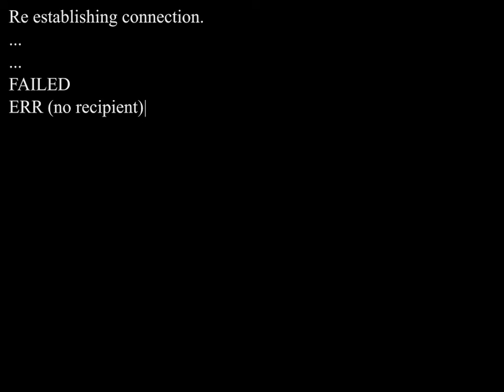hapopy christmas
MERRY CHRISTMAS AND HAPPY ANNIVERSARY  :3